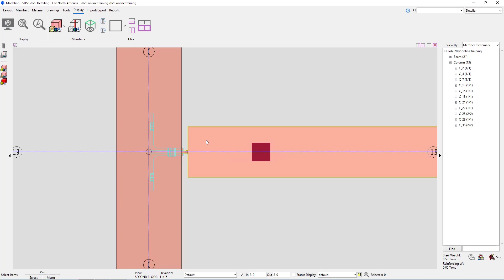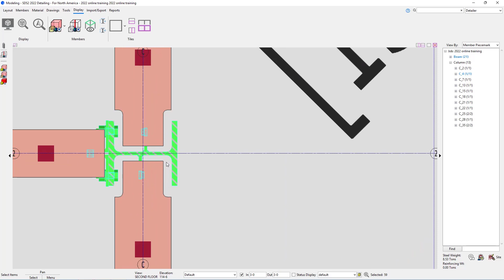SDS2 2022 Getting Started: Selection Options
In this video, you will learn different selection options to help you be more productive in your job.

Upgrade today to experience our most intuitive and accessible release yet.